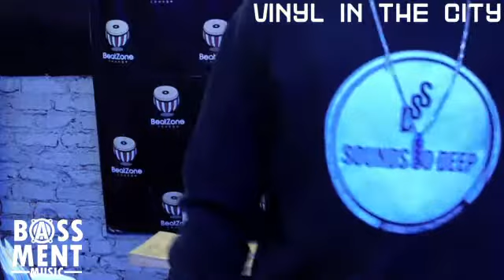DADDY D, LIVE @ BeatZone Lounge (Vinyl In The City)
The Music Journey Continues. Sir Collin Is Your Spinner. Lets Play House.